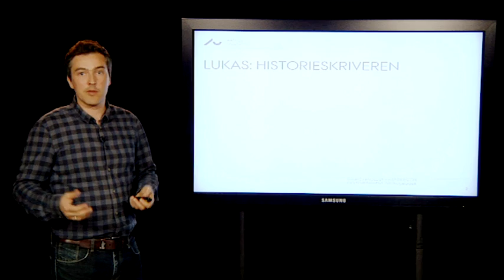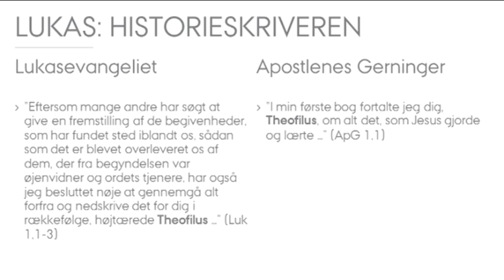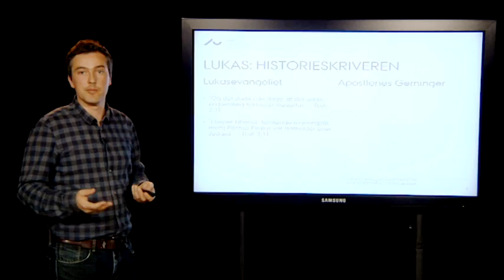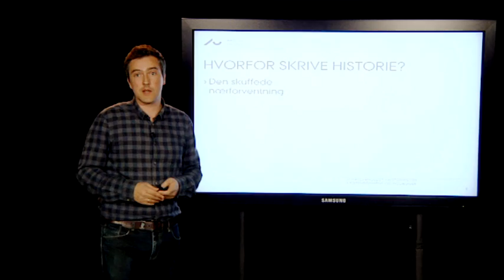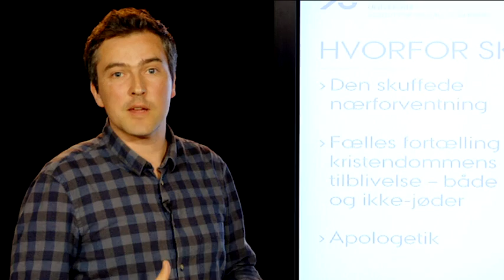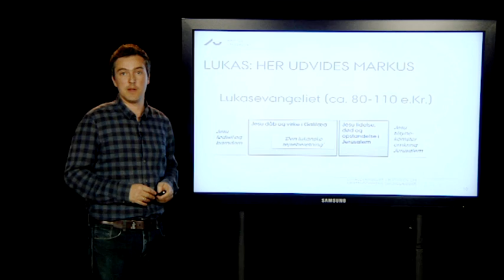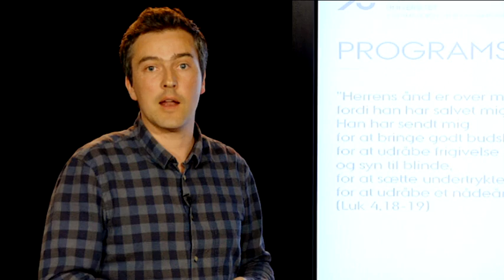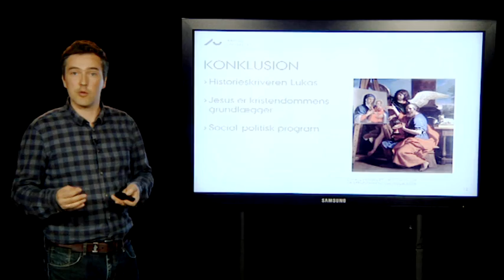Danskernes Akademi: Lukasevangeliet – historien om kristendommensgrundlægger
Lukasevangeliet er første bind i et tobindsværk om kristendommens
grundlæggelse. Det andet bind er Apostlenes Gerninger. Lukas
fortæller historien om Jesus, som en antik historieskriver ville gøre det; og han bringer nogle af Biblens greatest hits: Juleevangeliet, lignelsen om den barmhjertige samaritaner, lignelsen om den fortabte søn osv.

For Lukas er Jesus de socialt udstødtes ven (ingen Kirkens Korshær
uden Lukasevangeliet), og han indvarsler en ny fase i verdenshistorien, hvor de gammeltestamentlige profetier begynder at gå i opfyldelse.
Den fase fortsætter selv efter Jesu egen tid.

Kasper Bro Larsen, Institut for Kultur og Samfund, Aarhus Universitet.